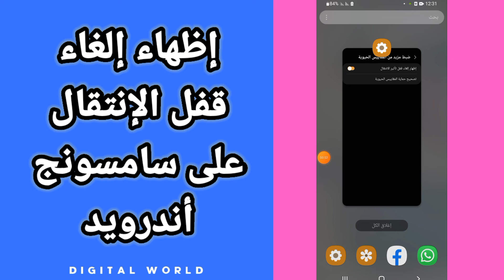كيفية طريقة إظهار إلغاء قفل الإنتقال على هاتف سامسونج أندرويد Samsung android